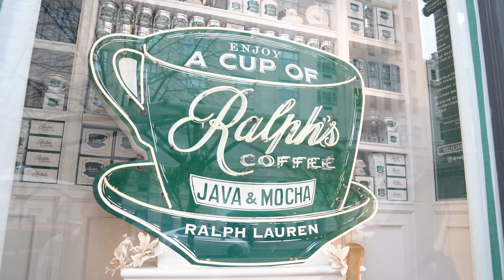Here is our list of the 6 Best Coffee Shops in the Upper East Side ❤️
In honor of Valentine's Day, one thing our entire team LOVES is coffee! ☕❣️

Our list of favs includes Ellas Cafe, to Dunkin, to Sant Ambroeus, to Corrado Cafe, to Gotham Roasters, and Ralph's Coffee.

What is your favorite spot in New York City to grab a cup of Joe?